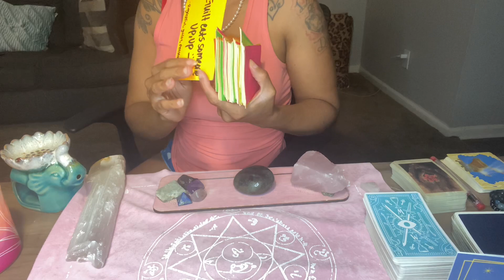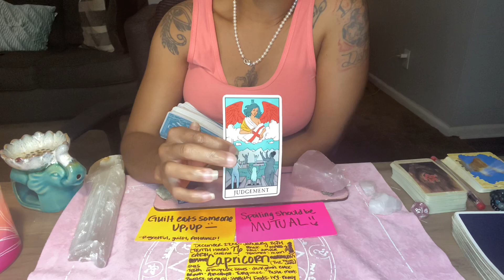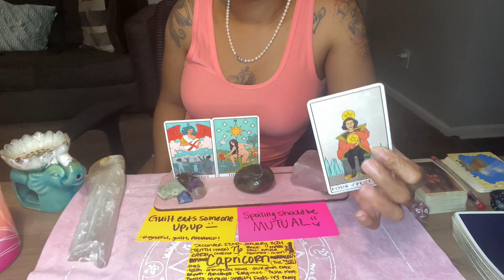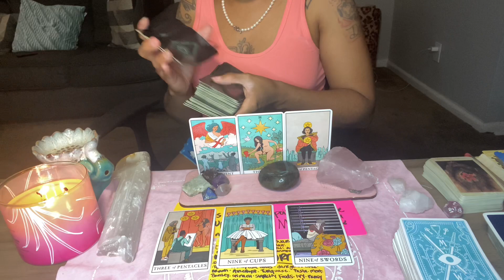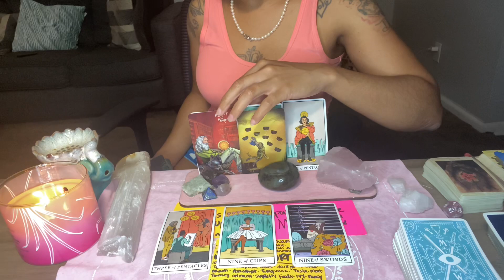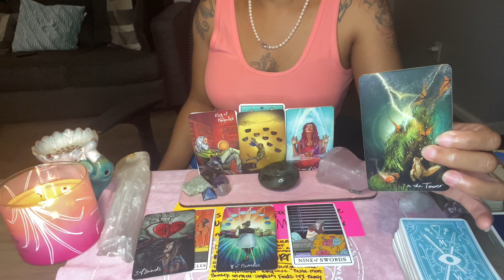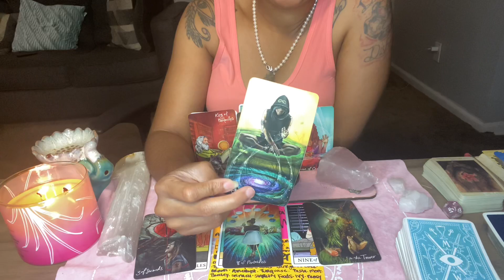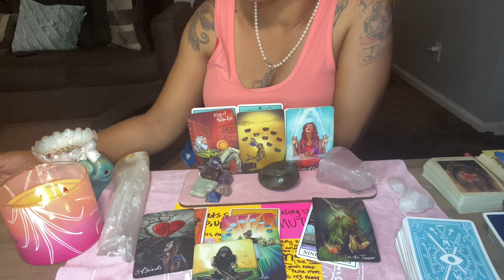Cancer ♋️ This Will Be A Much Needed Relief; They Are On The Same Type of Timing As You Are!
CANCER FOLLOW THE T I K T O K : @phoenixashtrology

$PhoenixCashVibes